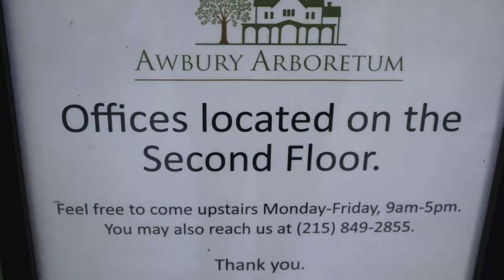Awbury Aboretum Adventure Woods